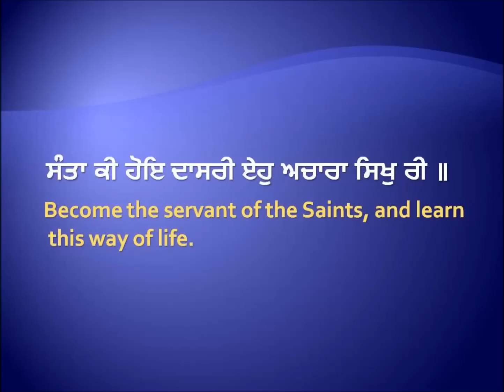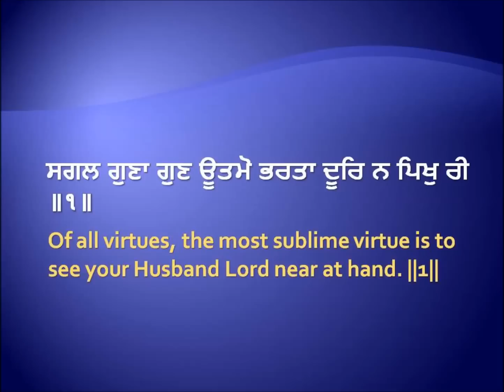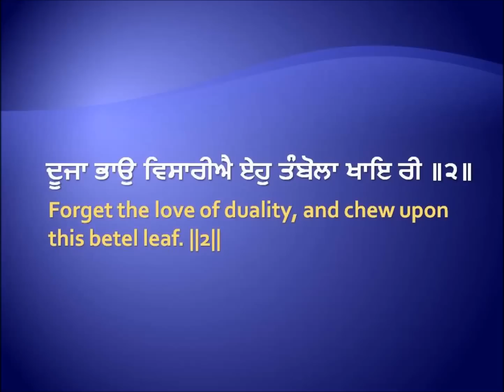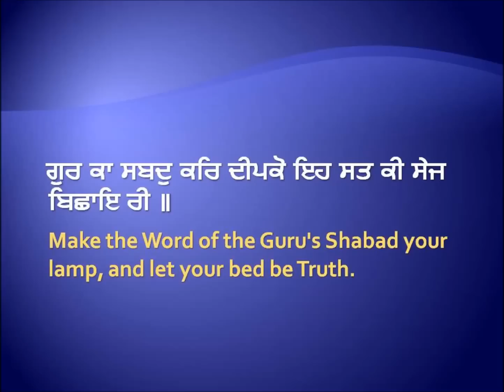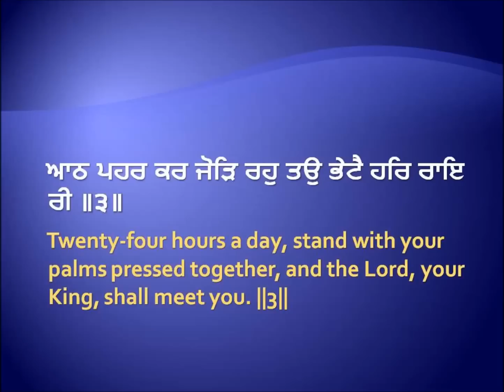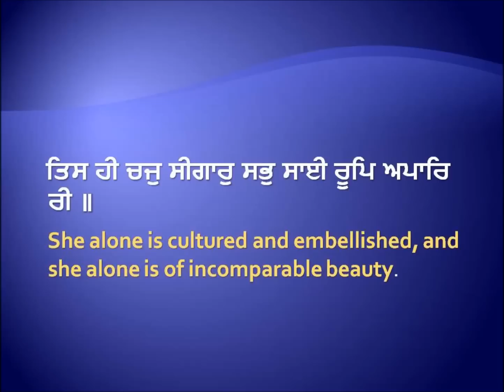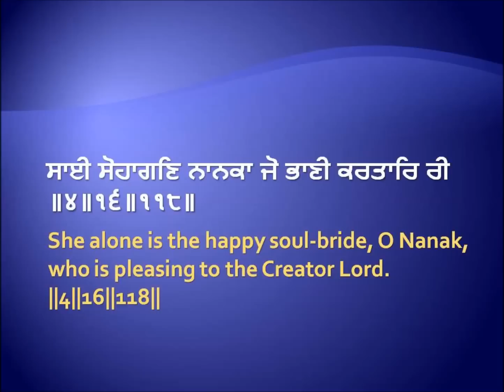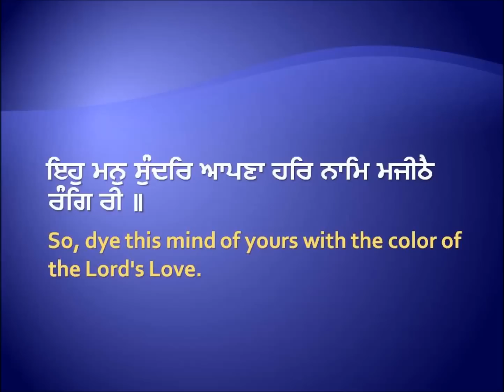Eih Mann Sundar Apna